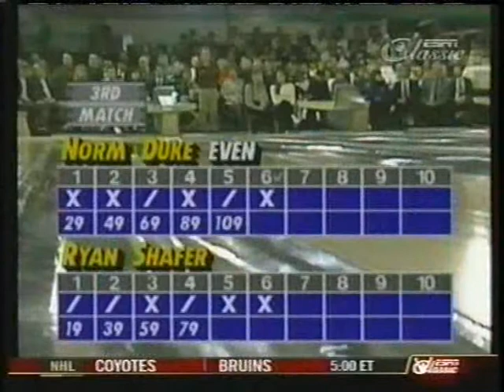1993 PBA Greater Detroit Open - Norm Duke vs. Ryan Shafer (Part 2)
Here is part 2 between Ryan Shafer and  Norm Duke.